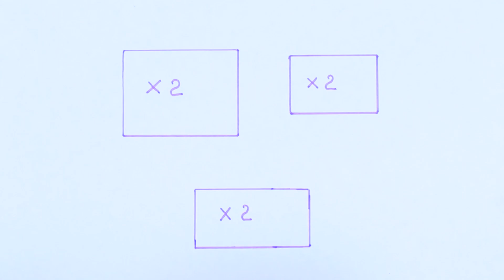15 Artesanatos e Truques Com A Boneca Barbie / Ideias Para O Piquenique Da Barbie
Nunca é Tarde Demais Para Bonecas! 10 LOL Surpresa e Ever After High DIY De Halloween
Você decidiu fazer um piquenique com sua Barbie? Então nossas dicas e artesanatos de brinquedos e recreação para bonecas serão definitivamente ótimas para você.